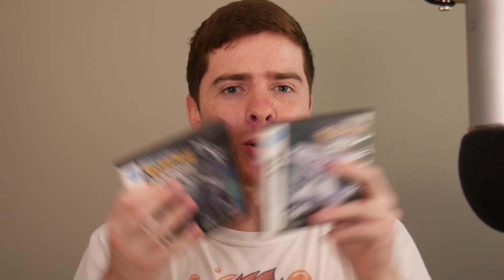Playing My 15 Year Old Pokemon Games!